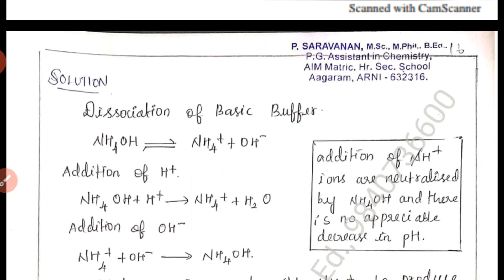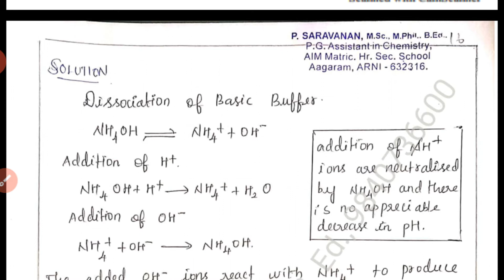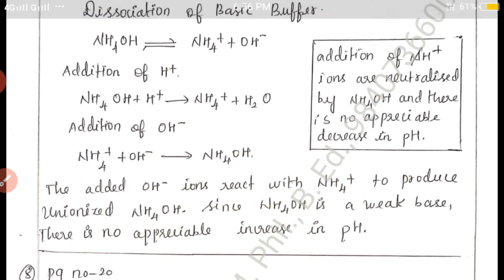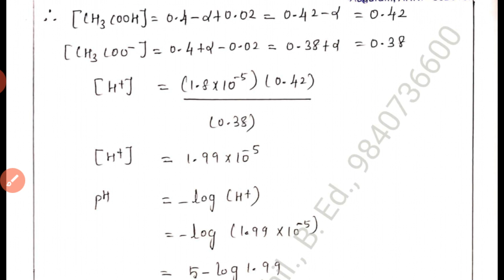Ionic equilibrium - Evaluate yourself 8